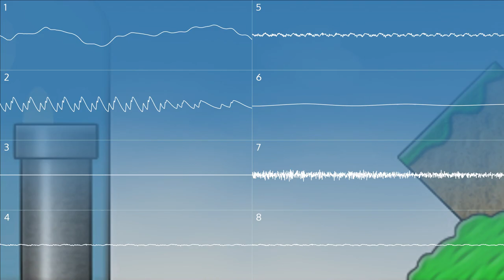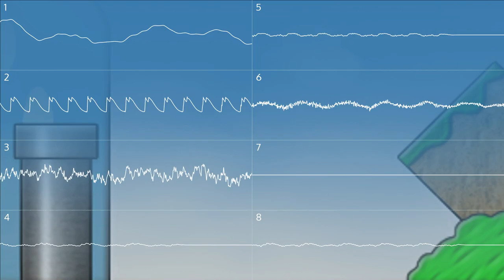SNES Station - Menu (SPC700 Cover)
Parser: AddmusicK

Title: Menu (Can't Stop Coming)
Game: SNES Station
Year: 2001
Composer: Azazel

If you were actively seeking games throughout the early '00s, you've likely stumbled upon the Super Nintendo game library first through the infamous SNES Station which was released after the discontinuation of it's original hardware, and long before it was accessible officially through Virtual Console and more recently, the expansion pack which is still growing to this day.

Besides known for it's enormous game library with years of gameplay, it also came bundled with a new interface and song that follows you throughout the menu.

Neither additions are compatible with the actual hardware through as it was developed with a newer generation in mind, so I decided to de-cover the song back to it's actual hardware.
While the song itself originally was a 4-channel tracker module (half of a SPC), it is incompatible due to the sheer amount of chord samples used in the track. Due to sample space limitations, each chord is seperated into it's own individual channel (meaning you could unironically run out of 8 channels while covering half of the original) to cut the amount of samples used in the cover.
Replicating the sawtooth here was also tough as the original makes use of sample offset commands which is not really possible on the SNES, so I relied heavily on legato and ghost notes for the lead to skip certain parts of a waveform.
All samples used here come from different Roland modules at the time.

Not to be confused with the cancelled SNES CD addon.

Oscilloscope view created with corrscope.

Check out our YouTube channel if you're interested in for more high-quality SNES SPC700 covers and originals that function on compatible real hardware.